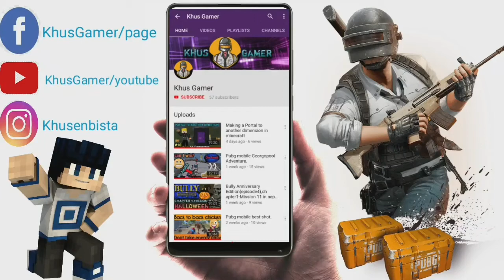Top 10 Android and iOS games June and July 2020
Top 10 android/iOS new release games

choose your favorite game and play with your friends 👍

1)little orphus-3.3gb,offline
2)Dirt bike unchained-1.15gb,online
3)The garden between-418mb,offline
4)Battleprime-970mb,online
5)The academy- 714mb,offline
6)Tower of everland-938mb,offline
7)Dead cell-292mb,offline
8)Guns and Spurs 2-160mb,offline
9)Jui Li-110mb,offline
10)Omega Legends-453mb,online

watch my gameplay videos